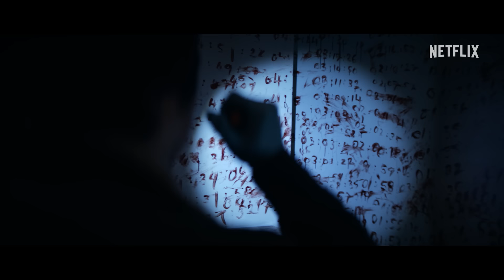3 Cisim Problemi | Resmi Fragman | Netflix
Her şeyin ardında birisi vardır. Sadece derine inmeniz gerekir.
3 Cisim Problemi 21 Mart 2024'te Netflix'te yayında.

Çok sayıda Emmy Ödülü'nün sahibi David Benioff ve D.B. Weiss (Game of Thrones) ile Emmy adayı Alexander Woo (The Terror: Infamy, True Blood) imzalı 3 Cisim Problemi, çok katmanlı gizemleri ve farklı türleri bir araya getiren riskli hikâyesiyle bilim-kurgu dramayı yeniden tanımlayan heyecan dolu bir öykü. Büyük beğeni toplayan ve dünya çapında çok satan kitap üçlemesi Üç Cisim Problemi'nden uyarlandı.

1960'larda Çin'de genç bir kadının aldığı önemli bir karar, uzayı ve zamanı aşarak günümüzdeki bir grup bilim insanında yankısını bulur. Beş eski çalışma arkadaşı, doğa kanunlarının gözlerinin önünde altüst olmasıyla insanlık tarihinin en büyük tehdidine karşı koymak için yeniden bir araya gelir.